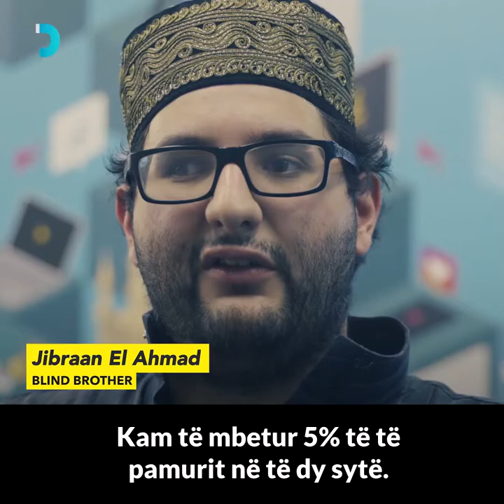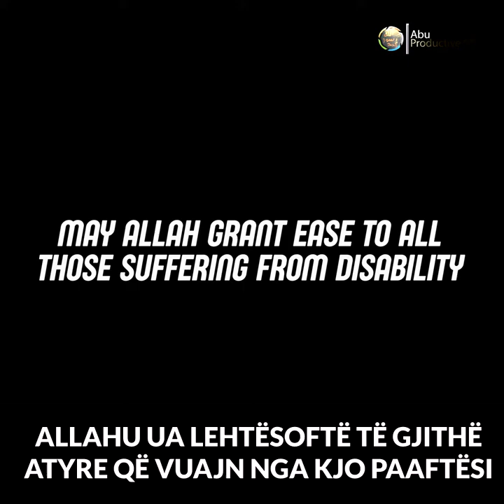Ta Kalosh Ditën i Verbër (Eksperiment Social)